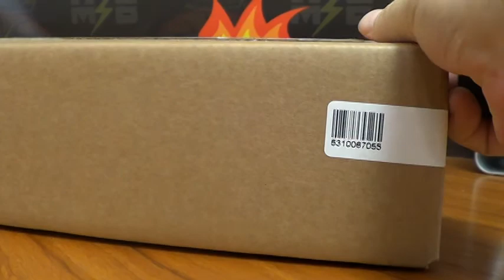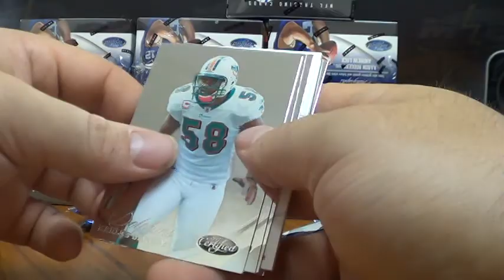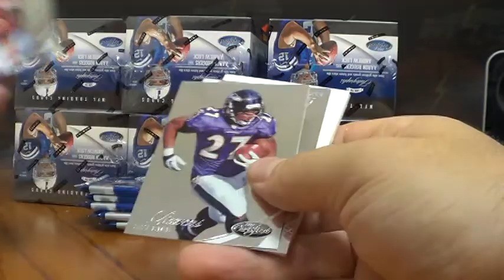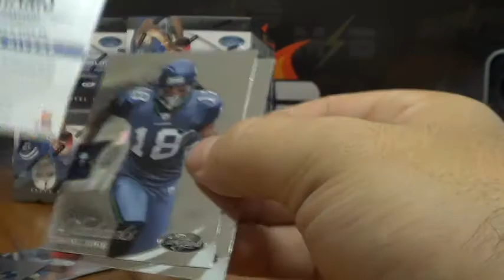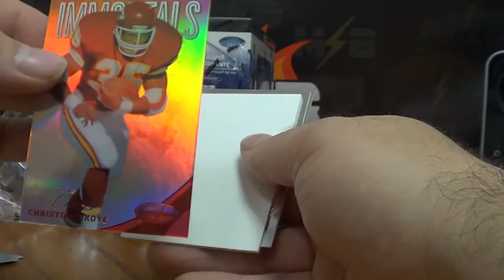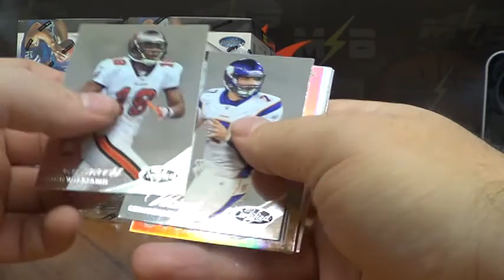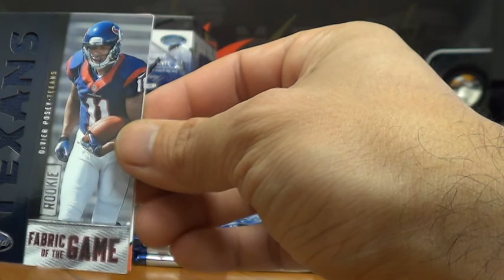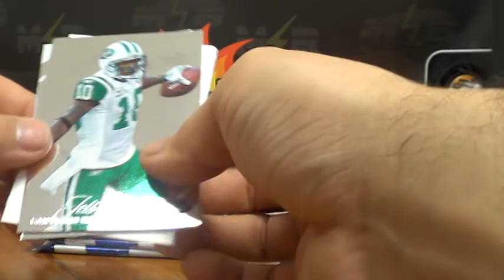2012 Certified Football 8 Box Case Done As Random 12/5